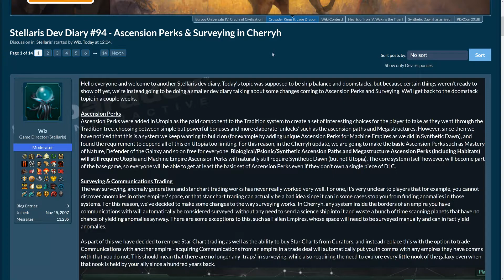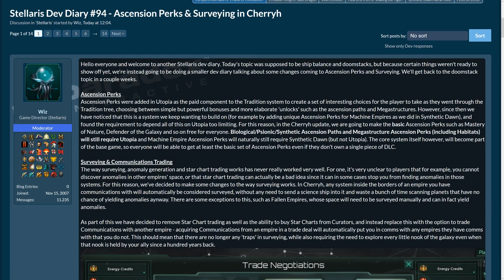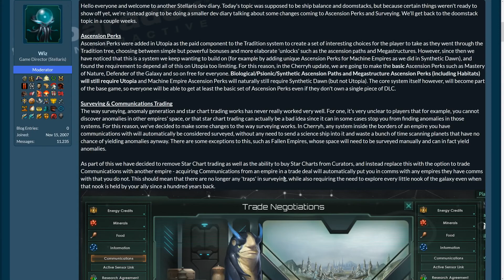Stellaris Dev Diary #94 FREE ASCENSION PERKS / SURVEY CHANGES Cherryh Update Patch 1.9 :-)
★ STELLARIS Dev Diary #94 (Free) Ascension Perks & Surveying in Cherryh Update Patch 1.9 :-) - Text, Info, Discussion only (Text & Talk) Playlist (Newest First!) More to come. Have fun watching!★

Cherryh 1.9 Binge-Watch / Binge-Read Blog Post. All links, all videos, all TLDR Summaries

►Our Stellaris Synthetic Dawn Let's (Role-)Play Very Hard / Huge Galaxy / Rogue Servitors "The Culture Beyond" (based on the Novel series of Iain M. Banks) – We care for our creators now :-)

►Our STELLARIS 4K MASSIVE COMMUNITY GALAXY Let's Roleplay Hard TESTING GROUND OF THE ELDER GODS (over 80 EMPIRES made by the community), 2500 Stars SNEDI KNIGHTS

►Our Stellaris Utopia Roleplay / Let's Play Hard Difficulty "The Culture" (based on the Novel series of Iain M. Banks) - friendly, materialist, though a little sneaky explorers of the galaxy

A group of weak and ugly snails tries to make the galaxy safe again for the arrival of their god Nautilon!

►Stellaris: The Cthulhu Myth - Let's (Role-) Play & Survive 1080p60
►About the Let's (Role-) Play: Trying to survive as the Arkham Humans:We have recreated the strange world of the Cthulhu Myth in Stellaris by adding all of the Races of the Lovecraft / Smith / Derleth / etc. cycle to the game. Now it is full of strange, slave-holding, mind-controlling abominations - out to get mankind! We are playing the Arkham Humans, trying to survive this Maelstrom of Madness :-) This is a Huge Galaxy with quite some advanced starts, so it may be impossible to survive while roleplaying our Diplomats. We will see... Game started at release.

►Starter Guide Series Playlist (What you need to know for a good start in Stellaris) starts

►for PC / Mac / Linux / Steam OS.